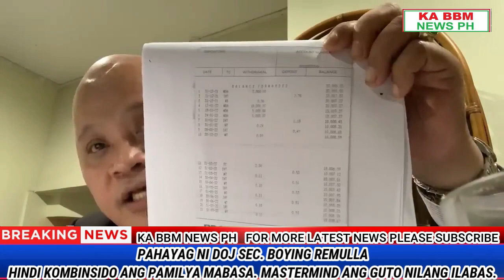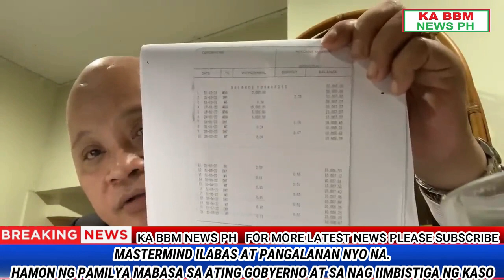BREAKING NEWS! Pres Marcos Nagsalita na Sec. Remulla /Gen. Bantag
BREAKING NEWS! Pres Marcos

PBBM
PRESIDENT BONG BONG MARCOS JR
BONGBONG MARCOS
BBM-SARA UNITEAM
MAYOR SARA DUTERTE
BONGBONG MARCOS
BBM-SARA UNITEAM
MAYOR SARA DUTERTE
PRESIDENT MARCOS
PRES MARCOS
VPSARA
RAFFY TULFO
SEN TULFO SEN RAFFY
IDOL RAFFY
MIKE ABE OPENIONS
PRES DUTERTE
MANNY PACQUIAO
UP DILIMAN
NEWS FILES
AMERIKA JOE BIDEN
MARCOS GOLD